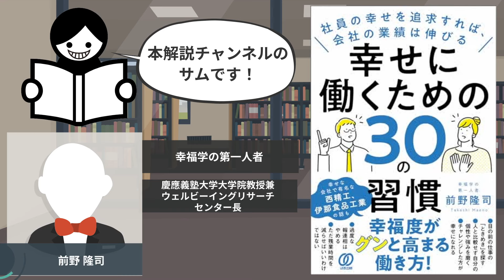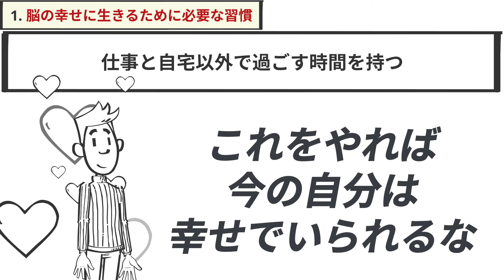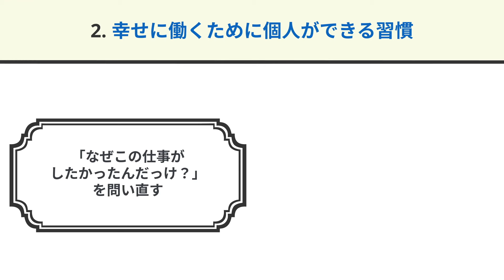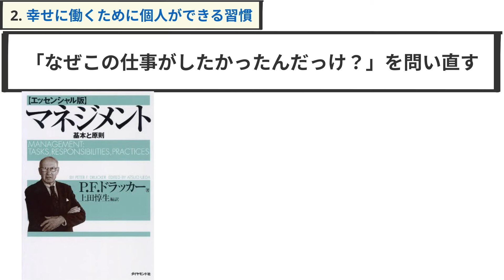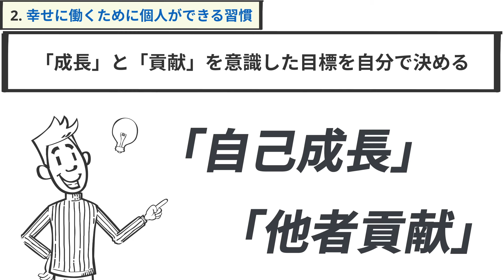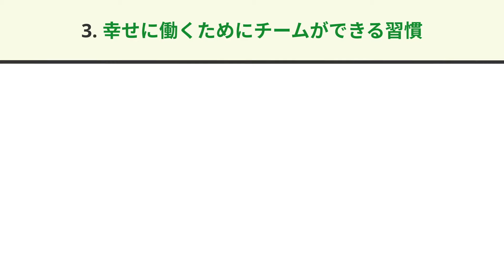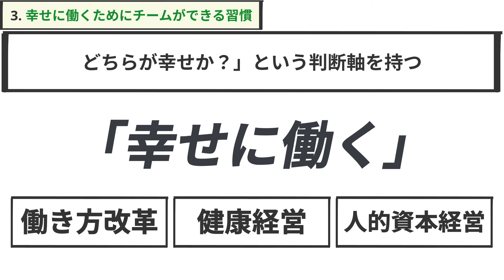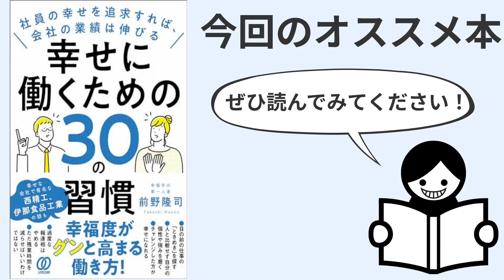【11分で解説】幸せに働くための30の習慣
【新サービス】

幸せに働くための30の習慣 Kindle版
前野隆司 (著) ぱる出版(編集)

【目次👀】
00:00　導入
00:50　①幸せに生きるために必要な習慣
03:33　②幸せに働くために個人ができる習慣
08:11　③幸せに働くためにチームができる習慣
10:32　まとめ